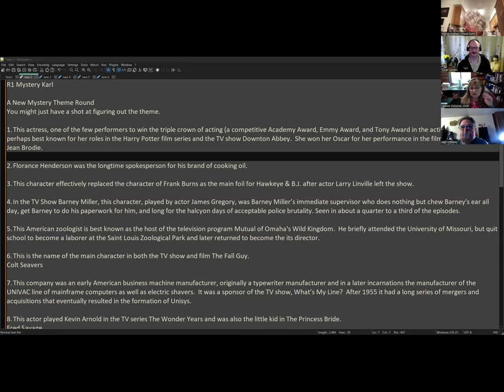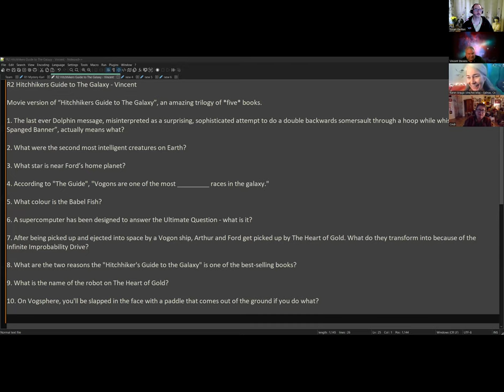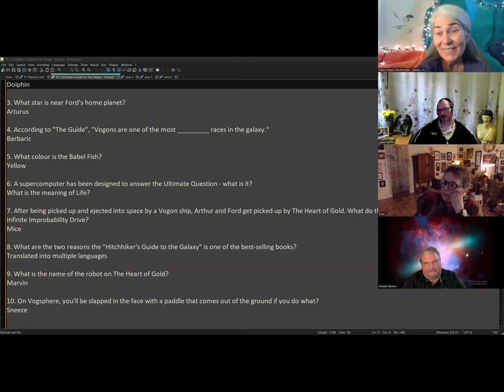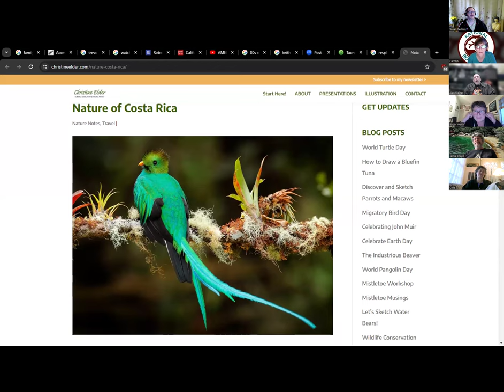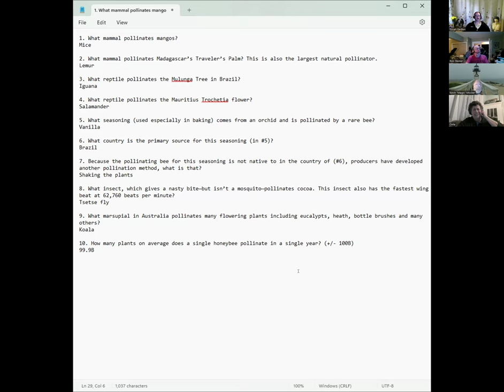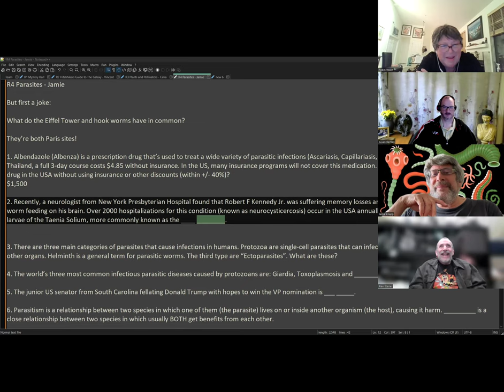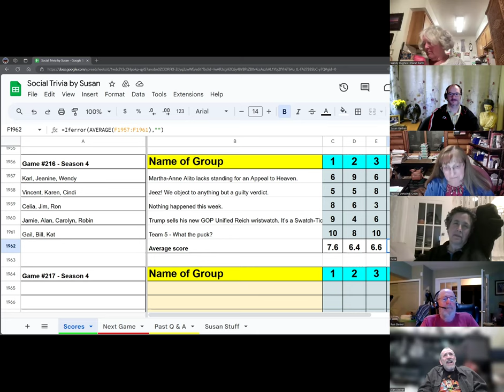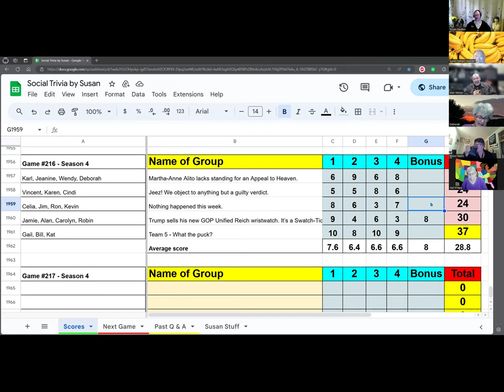Social Trivia by Susan - May 23, 2024 - Game #216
Game hosted by Ben

Karl Mystery (Firearms Manufactures)
Jamie Hitchhikers Guide to The Galaxy
Celia Plants and Pollinators
Vincent Parasites
Gail Dog Breeds